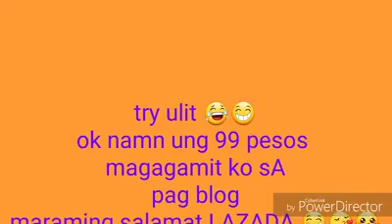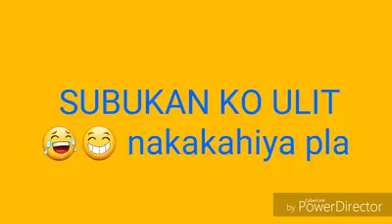UNBOXING MYSTERY BOX FROM LAZADA Failed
Sana po magustohan nyo 😁😊